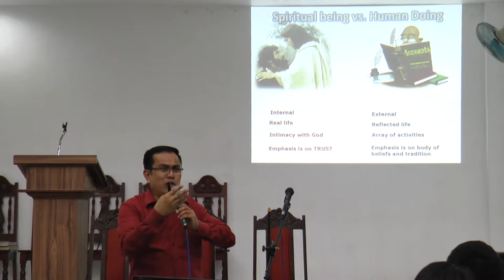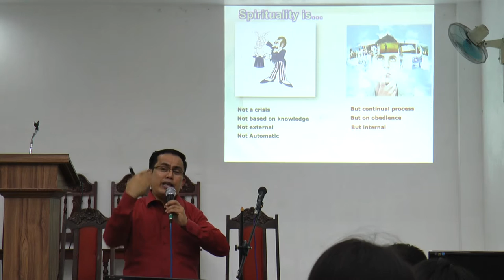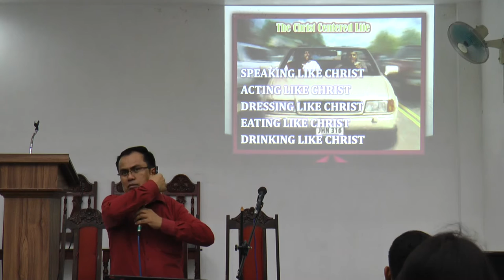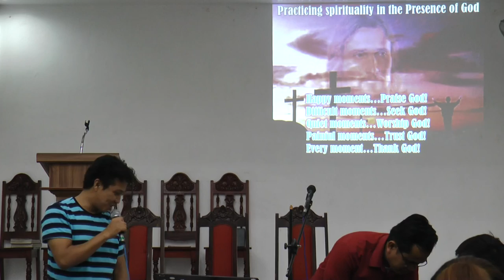Spirituality and Christian Thinking - Pastor Ferdie Barcoma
Bible Camp Dasmarinas Dec 5, 2015